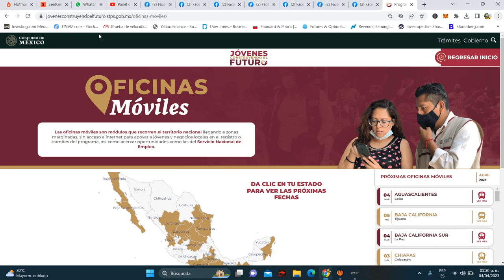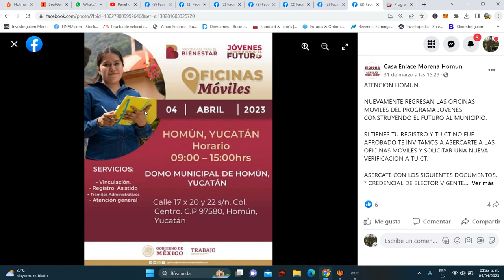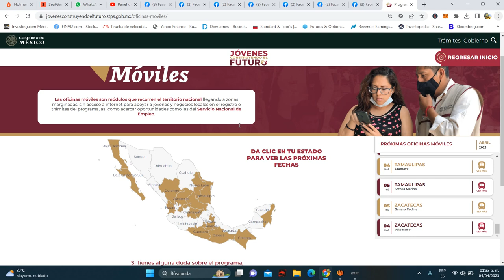Nueva FECHA de VINCULACION y REGISTRO ABRIL✅💰Beca Jovenes Construyendo el Futuro $6,310💳👨‍🎓